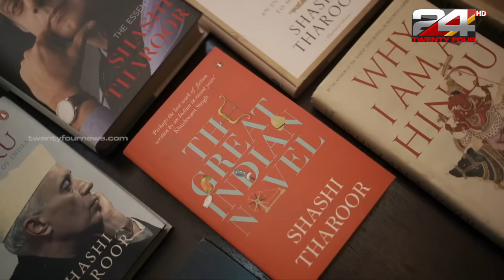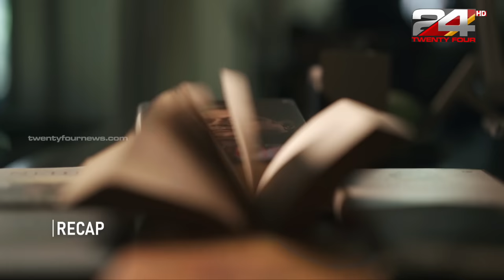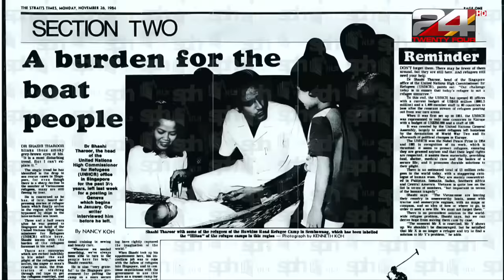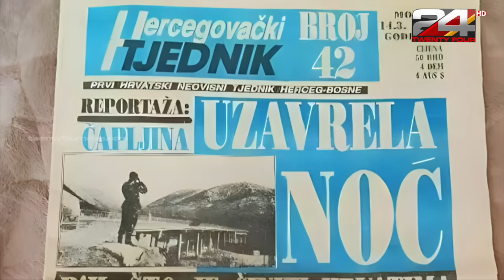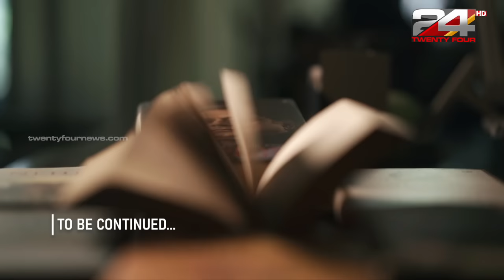ശശിതരൂരിനെ അറിഞ്ഞതിനും അപ്പുറം | The Untold Story of Dr Shashi Tharoor | Swapnachirakukal | Epi #4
ശശിതരൂരിനെ അറിഞ്ഞതിനും അപ്പുറം | The Untold Story of Dr Shashi Tharoor | സ്വപ്നച്ചിറകുകൾ | Swapnachirakukal | A Biographical Sketch | Epi #4

Discover the extraordinary journey of Shashi Tharoor in 'SWAPNACHIRAKUKAL - The Remarkable Journey of Shashi Tharoor.' An author, politician, and former international civil servant, Shashi Tharoor seamlessly navigates multiple realms of experience. Currently, he holds the position of a third-term Lok Sabha MP representing the Thiruvananthapuram constituency and is the Chairman of the Parliamentary Standing Committee on Information Technology. His past roles include serving as the Minister of State for Human Resource Development and Minister of State for External Affairs in the Government of India. But his career goes beyond politics; he spent nearly three decades working at the United Nations as a peacekeeper, refugee worker, and high-level administrator, ultimately reaching the prestigious role of Under-Secretary General during Kofi Annan's leadership. Join us in this exploration of Shashi Tharoor's remarkable life and career in 'SWAPNACHIRAKUKAL.'

Watch All episode of The Untold Story of Dr Shashi Tharoor | Swapnachirakukal